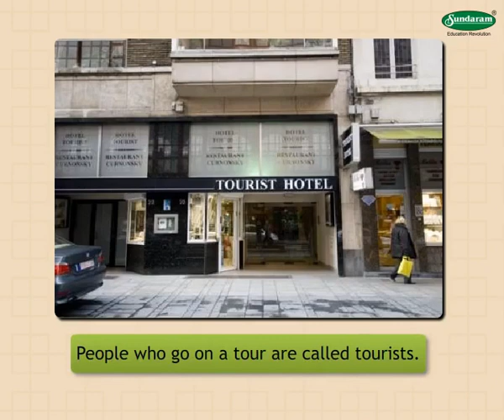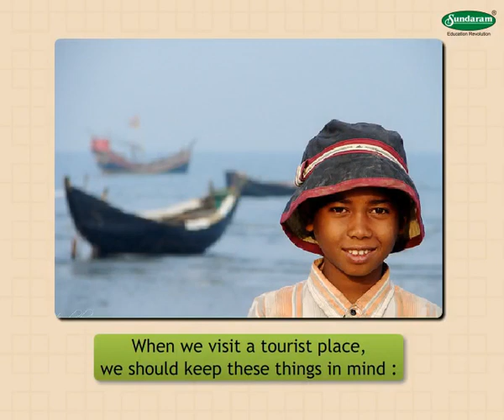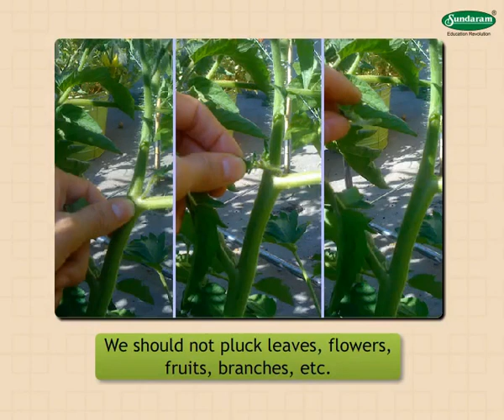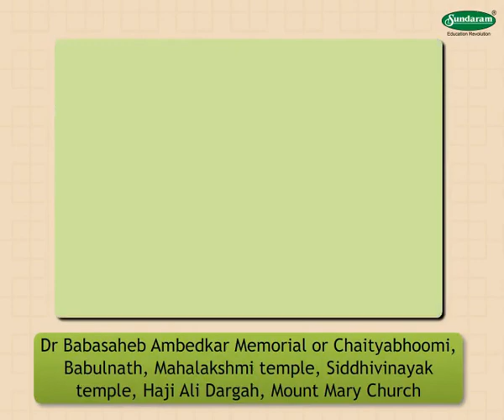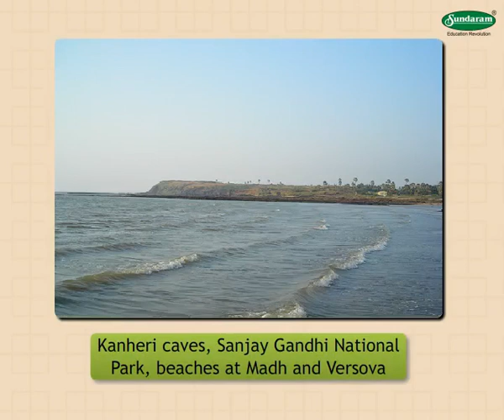Eclass Kids Geography Series : Let us go on a tour (3rd to 5th grade)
Specially made for kids.